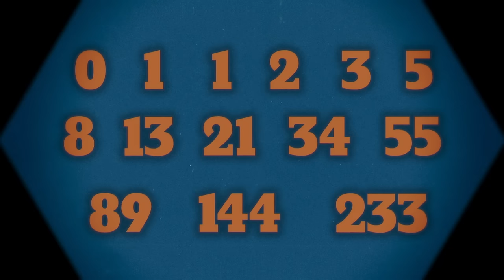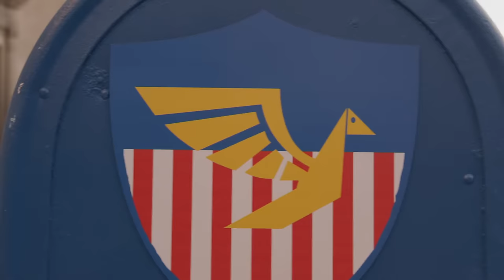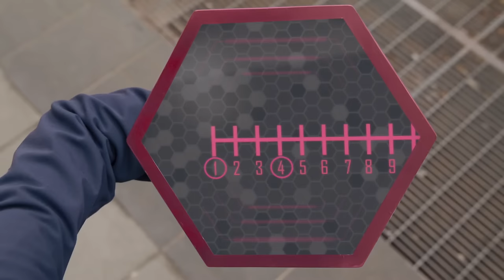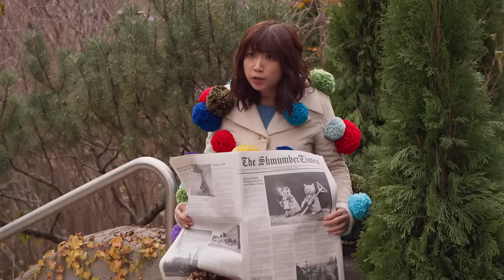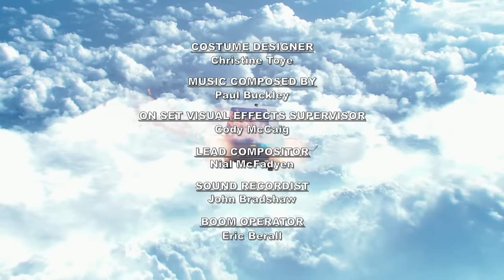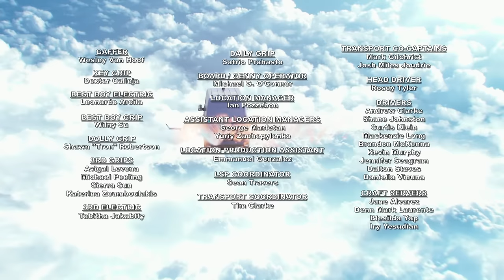Odd Squad FULL EPISODE | Double O Trouble | PBS KIDS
An Arts and Crafts villain named Aarti Craft has turned all the Agents in Chicago into paper dolls! Fortunately, two brand-new Agents, Oxford and Osalind, avoided the effect of her powers. Now, the Mobile Unit must team up with them to stop Aarti for good.